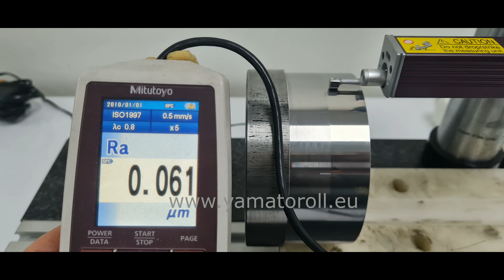Yamato BSBT25 06148 Single Roll Tool BI-DIREZIONALE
Interni + Esterni con il medesimo utensile